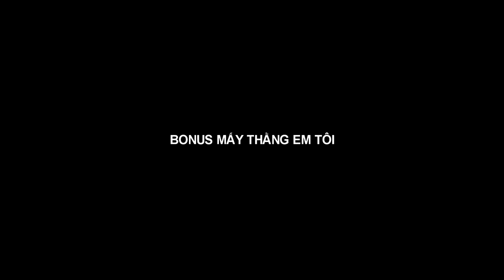Map Làng Ven Hồ có vấn đề? Check Var cùng Ếch